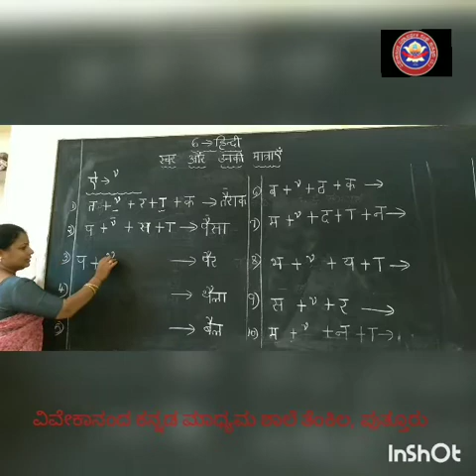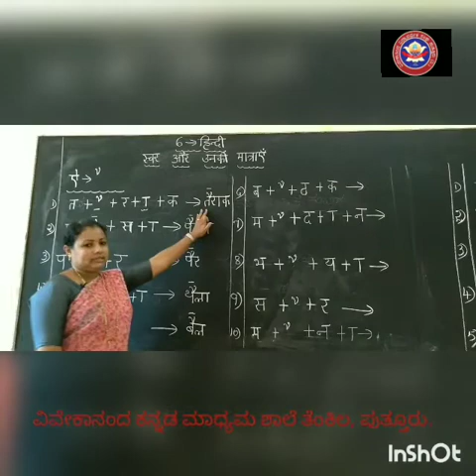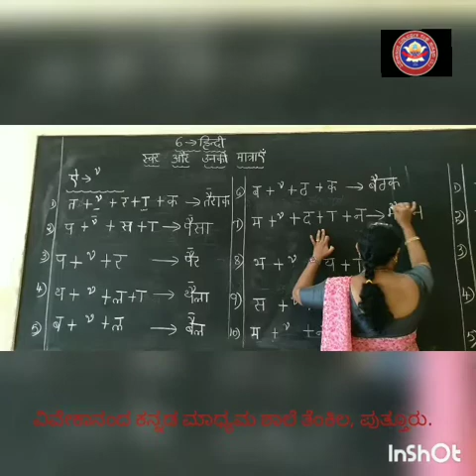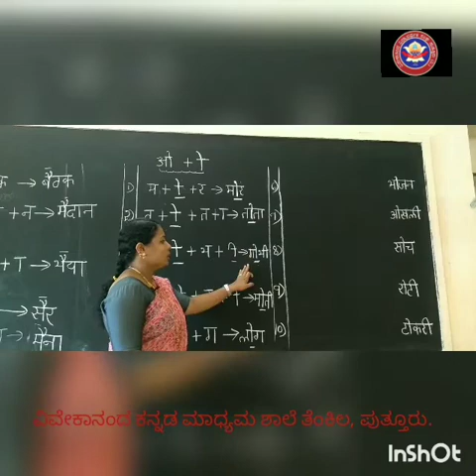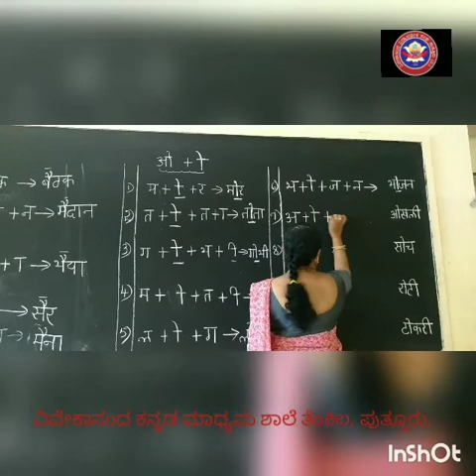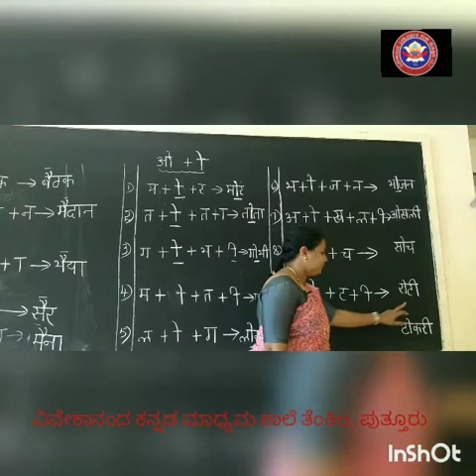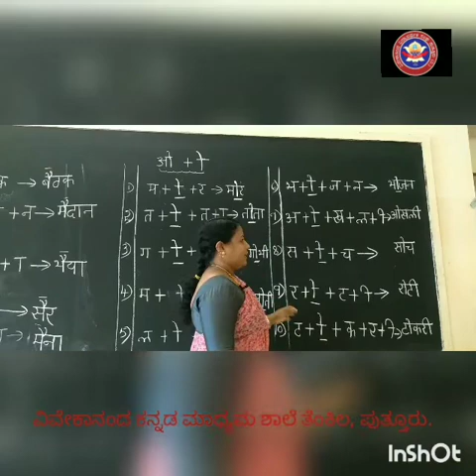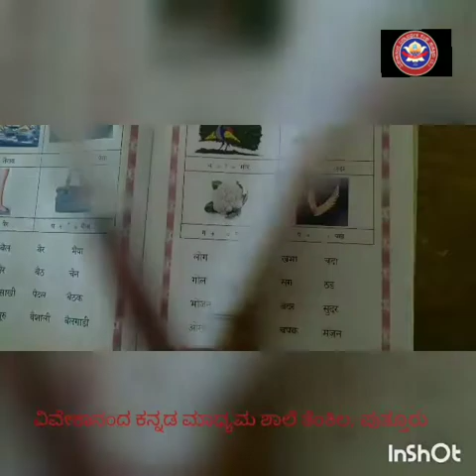6ನೇ ತರಗತಿ ಹಿಂದಿ 15 12 2020